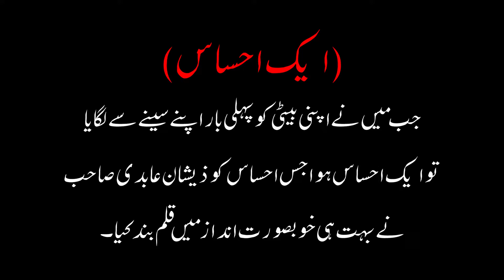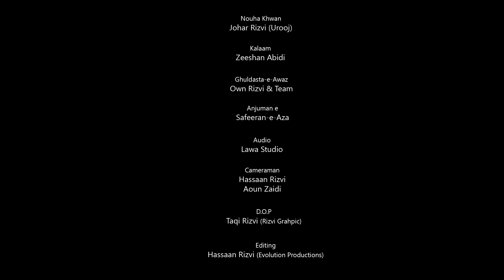Yad-E-SAKINA(sa) | Johar Rizvi | 2019 - 1441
(ایک احساس)
 جب میں نے اپنی بیٹی کو پہلی بار اپنے سینے سے لگایا تو ایک احساس ہوا جس احساس کوذیشان عابدی صاحب نے بہت ہی خوبصورت انداز میں قلم بند کیا
اپنی بیٹی کومیں سینے سے لگاکر رویا
یاد  شبیرؑ و سکینہؑ  کی مجھے جب آئی

بالیاں کانوں سےوہ شمرِلعیں نے چھینیں
ھائے اک باپ نے بیٹی کو جو لاکر دی تھیں
اپنی   بیٹی   کیلئے   بالیاں   لاکر   رویا

دیکھ کر مجھکوتڑپتا وہ تڑپ جاتی ھے
مجھکو  وہ روتاھوادیکھ نہیں پاتی ھے
سامنے بیٹی کے میں چہرا چھپاکر رویا

میری بیٹی نے مجھےآتےھوئے جب دیکھا
مجھسے یہ  آکے  کہا مجھکو سلادو بابا
اپنی بیٹی کو  میں سینےپہ سلاکر رویا

دلتڑپ جاتاہےجب بیٹی کوئی روتی ہے
ھائےبیٹی سےمحبت ھی الگ ھوتی ھے
بوسہ  گالوں  کا لیا  پیار جتا   کر   رویا

ایک بچی تھی یتیمہ میرےھمسائے کی
پاس اک روز میرے کرنے سلام آئی تھی
ھاتھ جب سرپہ رکھا نظریں چراکررویا

یہ یتیمی  جو کسی بچی پہ آجاتی ھے
یاد اس  وقت سکینہؑ  کی بہت آتی ھے
ھائے  یہ  بات  میں بیٹی  کو بتاکر رویا

جسکی بیٹی ھو سمجھتا ھے کےرحمت کیا ھے
سوچو زیشان و جوھر بیٹی کی عظمت کیا ھے
اپنی شہزادی کو ھاتھوں پہ اُٹھاکر رویا
Reciter • SYED JOHAR RIZVI UROOJ
Poet • Zeeshan Abidi
Composition & Arrangement • Own Rizvi
Volume • 2019
Label • JR (Johar Rizvi)
Audio Recording • Lawa Studio
Video • Evolution Productions.